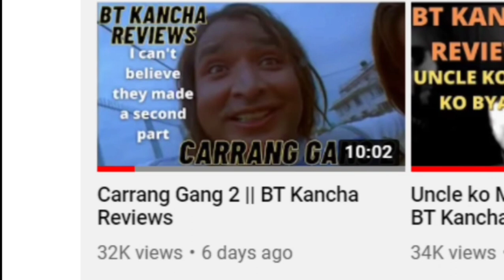Nephop Reality Show by Laure| Nepali youtubers roasted| kushal pokhrel Sabin Karki| KGF by 4K Gaming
James Shrestha room tour
Sabin Karki new song
Swastima Khadka & Ashirman Deshraj Joshi on Ramailo Chha with Utsav Rasaili
Kushal Pokhrel new video soon
Laure announced a Rap based Reality Show
BT Kancha reviews Munna Bhai
Nefoli bro roasted Nepali youtubers like Ming Sherap, Ganesh Gd, James Shrestha, Sajan Shrestha, 4k Gaming Nepal
4K gaming KGF chapter 2 PUBG version
Himesh Panta roasted Nepali Politicians
Shashwot Khadka got his silver play button and his song batash completed 1M views on youtube

Voice: Baadal✔️
Gameplay: WWE 2K18

IMPORTANT NOTICE ⚠️
All the news & informations I provide are collected from different social sites or personal accounts of the creators and I dont have any personal contact with them. So, don't blame me if any of the information went wrong in future. धन्यवाद  🇳🇵🇳🇵